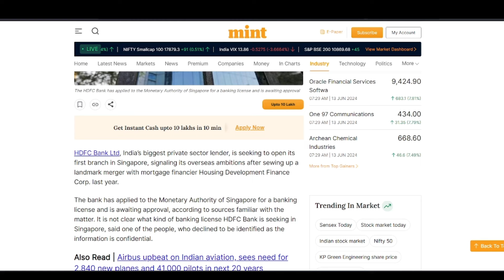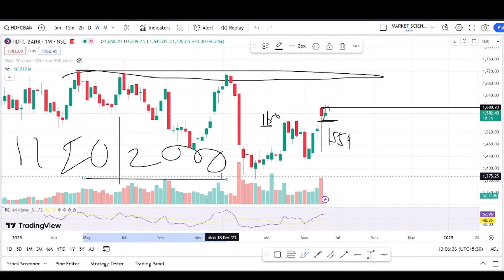hdfc bank share latest news | hdfc bank news today | HDFC Bank hold or sell | hdfc target price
Topic Covered:
HDFC Bank
stock to invest for long term
hdfc bank target price
hdfc bank target for tomorrow
hdfc bank next target